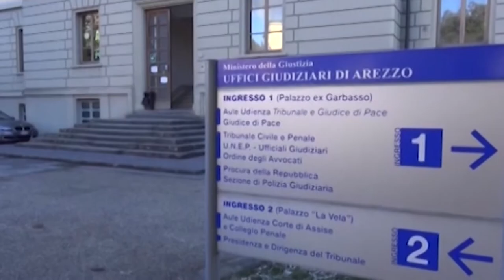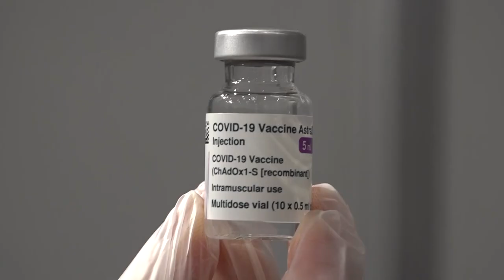Scanzi vaccinato: Codacons presenta un esposto contro Regione Toscana e Asl Sud estdi Simona Poli